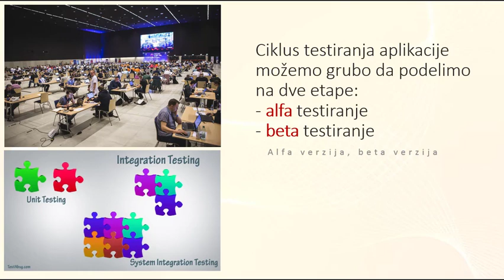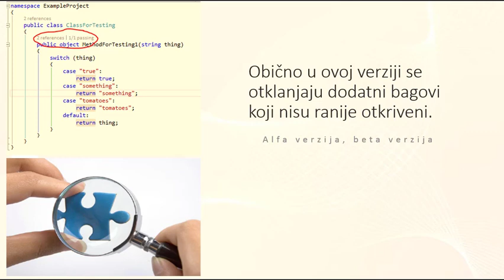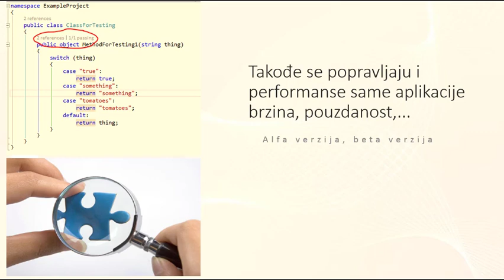Šta je to Alfa a šta Beta verzija programa ili aplikacije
U ovoj lekciji govorimo šta je to alfa, a šta beta verzija programa, aplikacije ili web sajta.